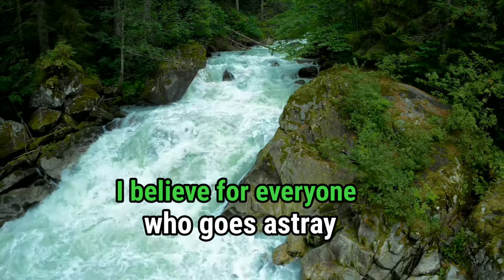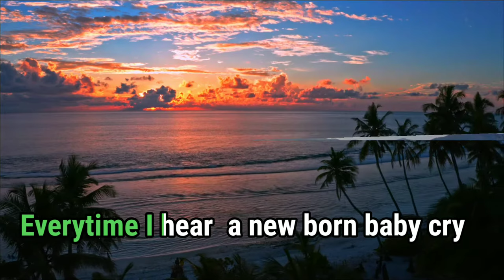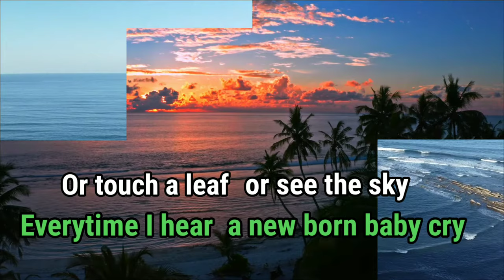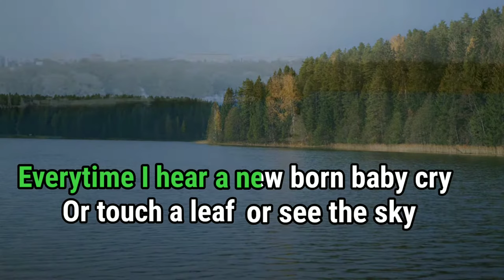I BELIEVE /Karaoke version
I Believe" is a song by Tom Jones that was released in 1999. The song was written by Brian Higgins, Stuart McLennen, Tim Powell, and Mark Read, and it was included on Jones' album "Reload."

"I Believe" is a romantic ballad that features Jones' powerful vocals over a sweeping orchestral arrangement. The lyrics express the singer's unwavering belief in the power of love and his commitment to his partner. The song was a commercial success, reaching the top 10 in several countries, including the UK and Ireland.

Overall, "I Believe" is a classic example of Tom Jones' ability to deliver a heartfelt ballad that resonates with audiences around the world.